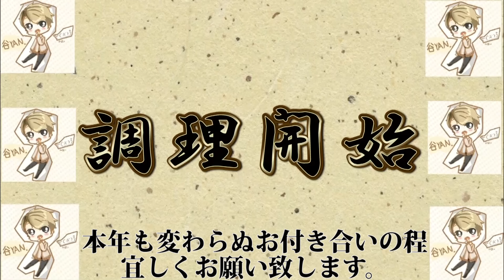【8㎏】海老が辛くて甘くて美味しいです(語彙力)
ちょっと期間が空いてしまいましたが
新年早々MHWIにどっぷり浸っておりました。
もうすぐミラボレアスを倒せそうです。

嘘です。

先月でこれまで作ってきたレシピを全部消化致しましたので
せっせと新しいレシピ作りだったり試作だったりをやっておりました(^^;

2021年も新しい発見を求めて
料理と食を楽しみながら皆さんと共に歩んでいけたらと思います(^^)

それでは今年もどうぞよろしくお願いします！！

⇩今回の詳しいレシピはコチラ⇩

〜ヤンニョム(漬け込むタレ)作り〜

※（）で表記してある分量が2〜人前の量で約5匹〜10匹ほどの海老を漬け込むことができます。

A
・リンゴ 5個(1/4個)
・玉ねぎ 10個(1/2個)
・ニンニク 60片(3片)
・生姜 大3個(1片)

B
・煮切ったみりん 600(30)
・濃口醤油600(30)
・韓国産粉唐辛子800(40)
・水飴800(40)
・コチュジャン600(30)
・ナンプラー400(20)
・白煎り胡麻400(20)
・キビ砂糖200(10)
※Bの記載されている数字は「ｇ」ではなく「cc」を表しております。

C
・青唐辛子20本(1本)
・ネギ1束(適量)

Aのうち
・リンゴは種を除いてざっくりカット。
・玉ねぎは芯を外しざっくりカット。
・ニンニクは下の硬い箇所を外し皮を剥いだら半分にカットして新芽を除きざっくりカット
・生姜は皮付きのまま擦りおろして絞り、生姜ジュースにしておく

これらをミキサーに加え
Bに記載されている濃口醤油やみりん、ナンプラー等の水分を使いながらしっかりとペーストにする。

ここに残りのBの材料をブチ込んでよく混ぜ合わせる。

Cのうち
・青唐辛子はヘタを除き斜めに薄くスライス。
・青ネギは2〜3cmほどの長さにカット。

ここまでの全てのものを渾然一体とさせて
ヤンニョム(漬け込みダレ)の完成。

TV、イベント出演その他仕事のご依頼は
 『(株)キューブエンターテイメント　マネジメント事業部』 まで
『アドレス』

『宛先』
(株)キューブエンターテイメントマネジメント事業部　谷崎宛
『住所』
〒810-0005 福岡県福岡市中央区清川１丁目７−１２大戸ビル B101